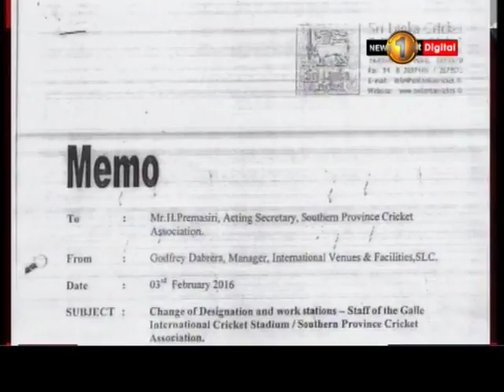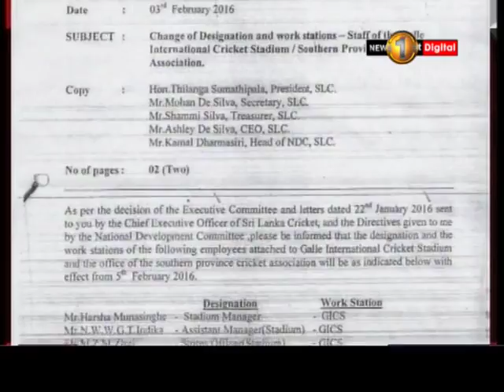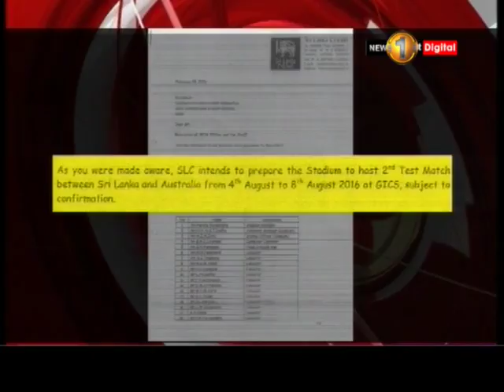හැළඹගේ ප්‍රේමසිරි ඝාතනය, ක්‍රිකට් පාවාදීම් හා සමග සම්බන්ධ වූවක් ද?